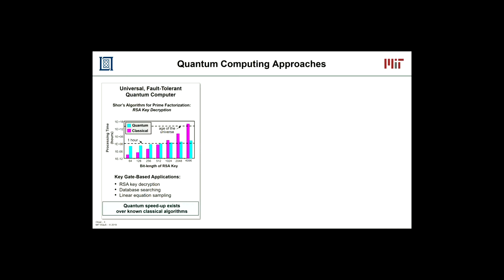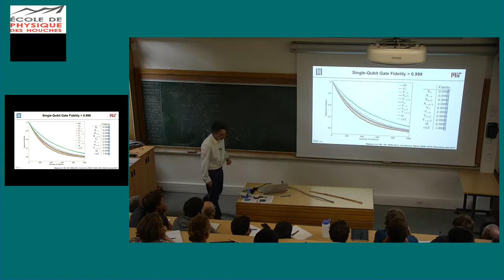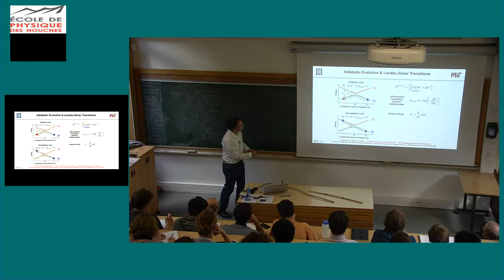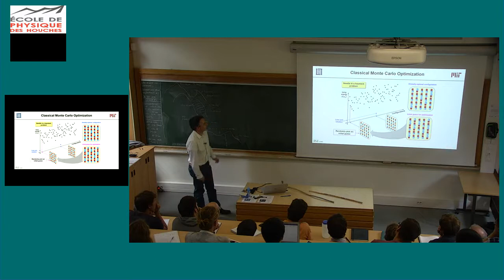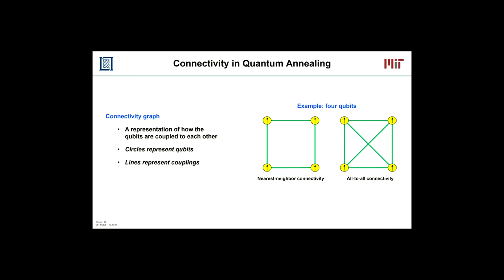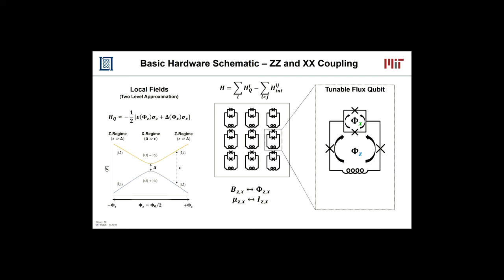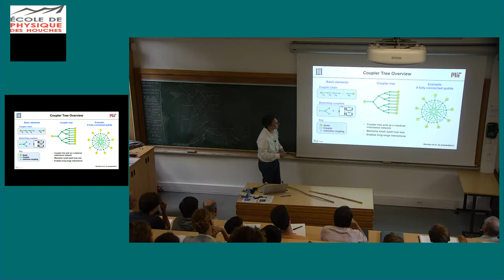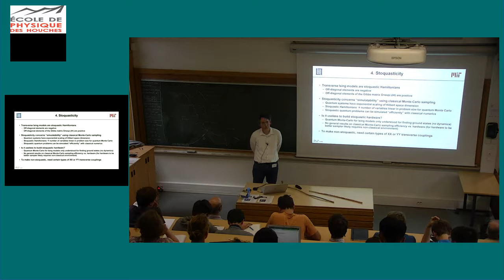Quantum annealing with superconducting circuits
WILL OLIVER, MIT, CAMBRIDGE, USA